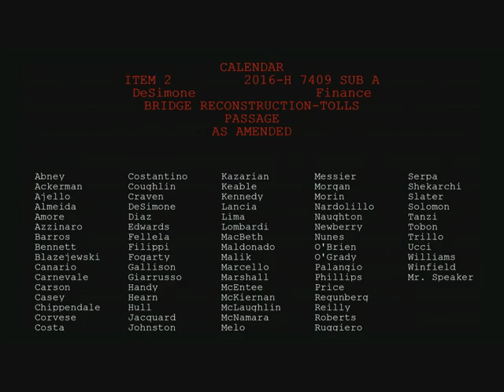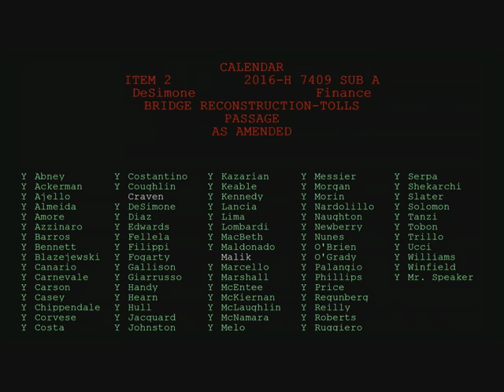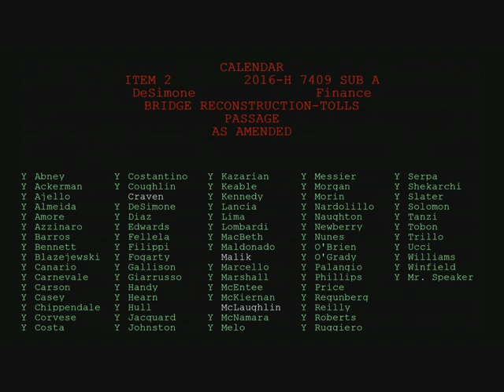2016 02 10 House 02